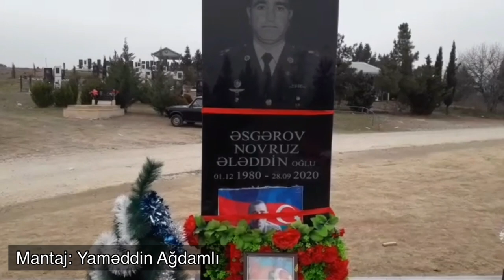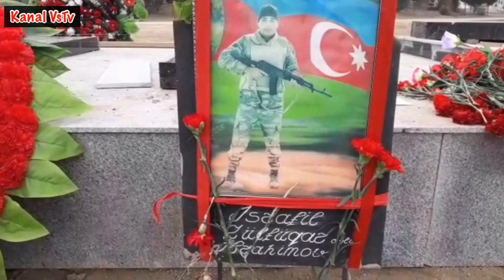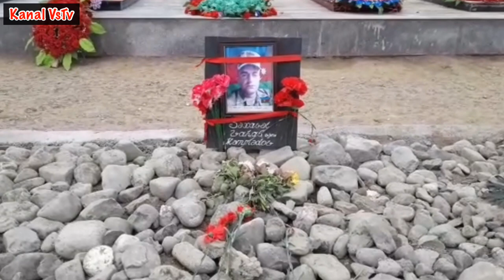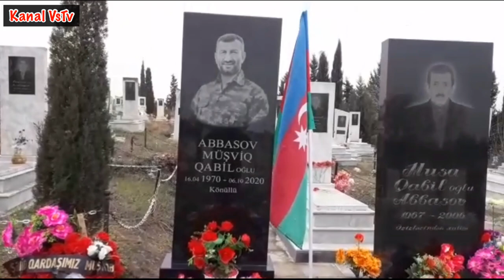“Unutdurmarıq” Şəhidlər _ German Şair Publisit